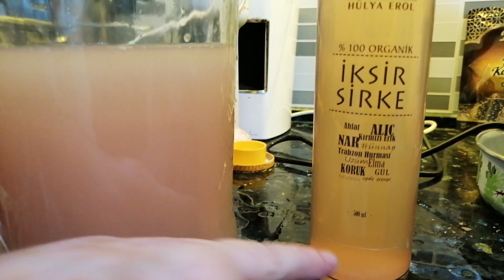Sirke anası nasıl ve nerede saklanır?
Evde sirke yapanlar için sirke in oluşumunu başlatan sirke anası çok önemlidir. Canlı olduğu için oluştuktan sonra bir sonraki sirkeyi yapmak için anayı doğru yöntemle saklamalısonız.